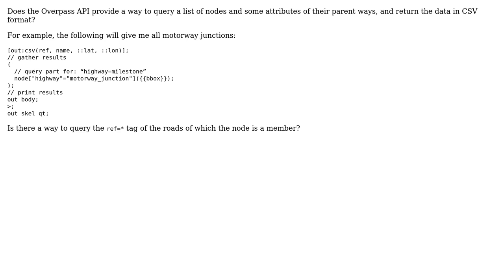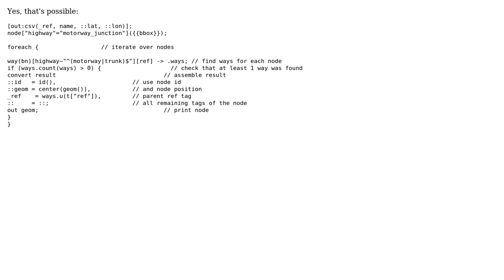GIS: Query nodes and attributes of parent ways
With thanks & praise to God, and with thanks to the many people who have made this project possible! You are responsible for your own actions.